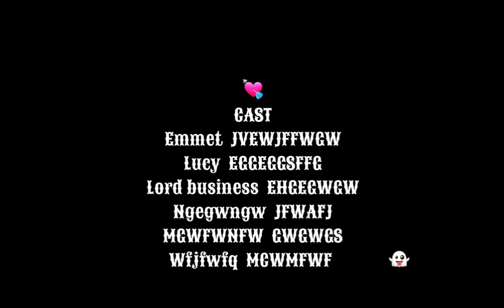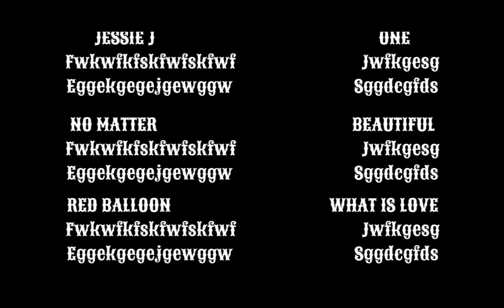THE LEGO LIFE BOOK OF MOVIE 2014 END CREDITS